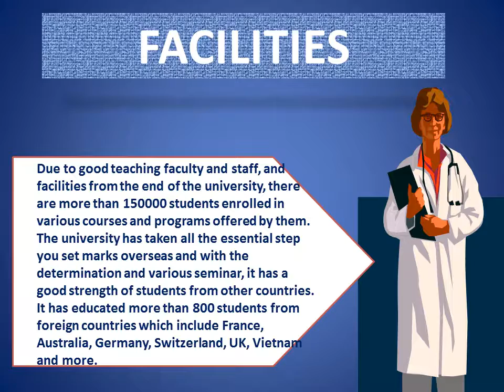Guangxi University of Chinese Medicine University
Get the access to best traditional medical education at Guangxi University of Chinese Medicine and chart a unique career path with excellent career counseling from OnePointEducation.